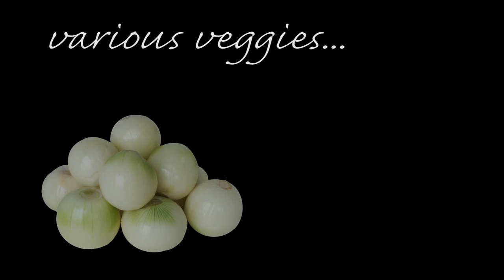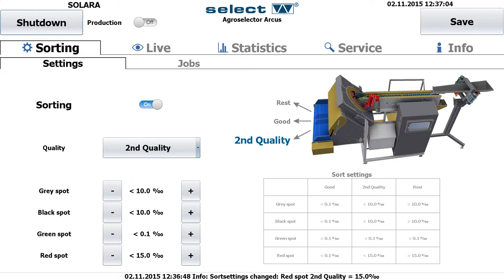Grading Peeled Potatoes (AGROSELECTOR® arcus® - introduction)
We would like to introduce you the latest AGROSELECTOR® sorting machine, particular the arcus® model.

The AGROSELECTOR® meets the high requirements of modern Hygienic design.
An AGROSELECTOR® can separate the potato stream into three classes and determines:
- color values and contrast differences on the surface
- remaining peel
- decayed spots
- green discolouring
- red, brown, black spots
- size, outer shape